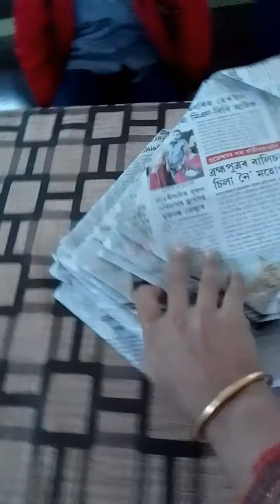ka shreni craft ক শ্ৰেণী